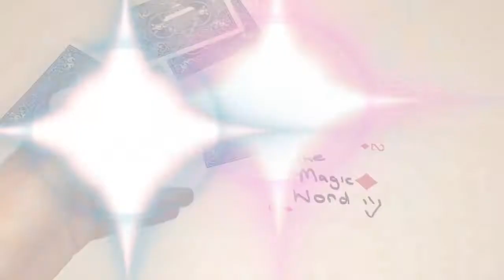The Magic Word - Trailer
:) havent done magic in over 3 years so thought it would be a good time to get back into it! :)